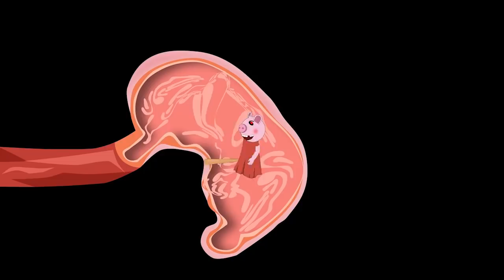Godzilla vs Sonic - Siren Head vs SCP 096 : Prisoner | Godzilla Animated Short Film